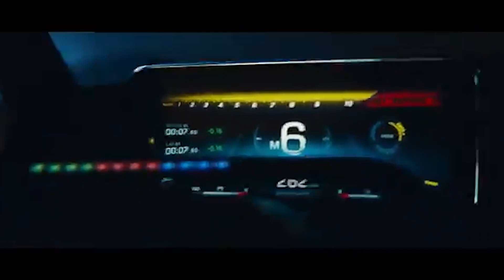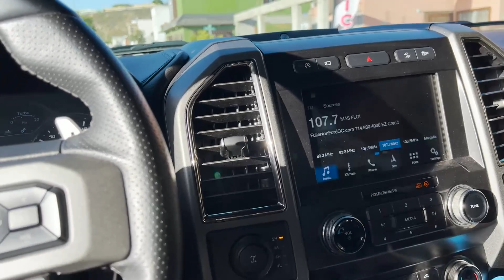Nos detuvieron con un paquete ILEGAL | GERABOY - BROMA EXTREMA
Amigos le hice una broma extrema a Miguelon y su reacción fue increíble. Aunque no me esperaba que se pusiera al tu por tu con el policia, eso la verdad me sorprendio demasiado. Déjenme en los
comentarios qué les pareció y si les gustaría ver más videos asi.

LOS PRIMEROS EN SEGUIRME LOS ESTARE SIGUIENDO EN SUS CUENTAS DE INSTAGRAM!